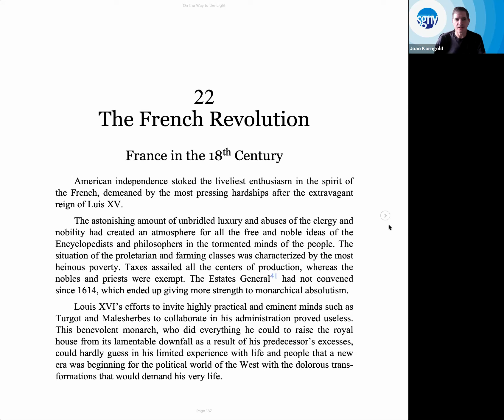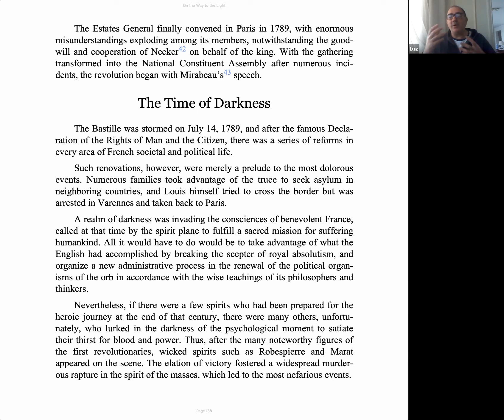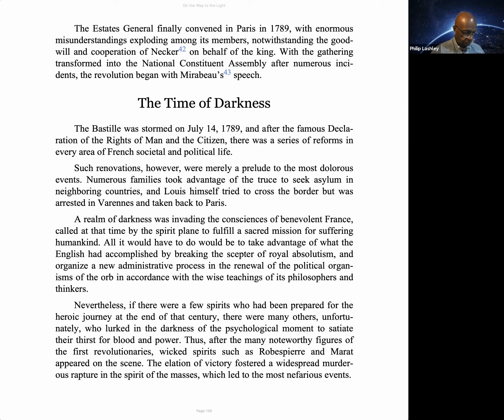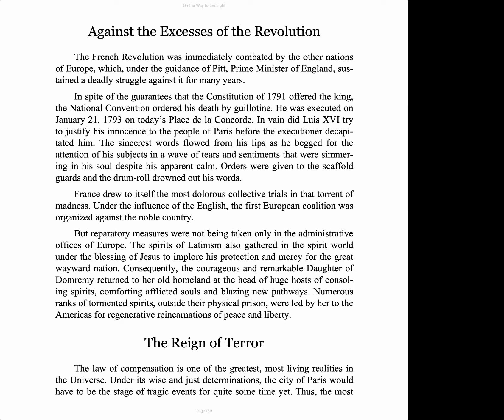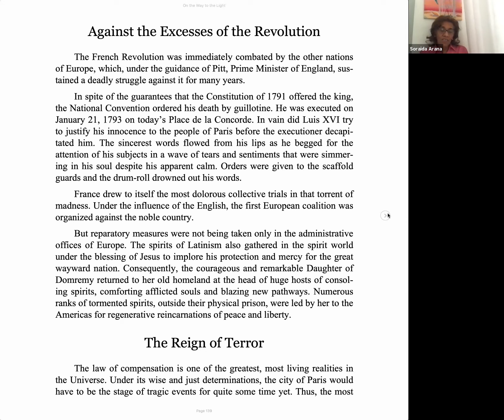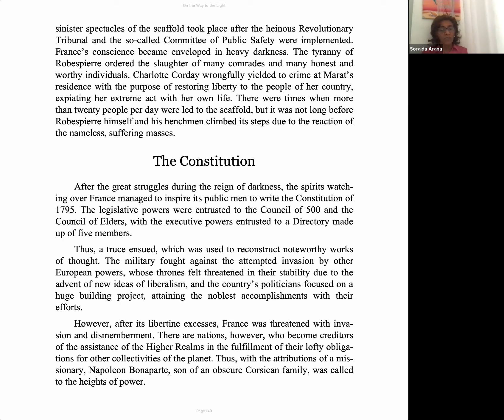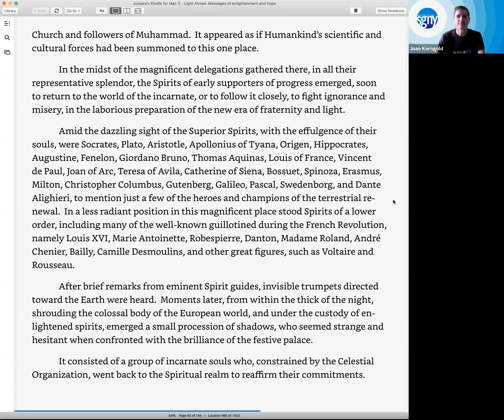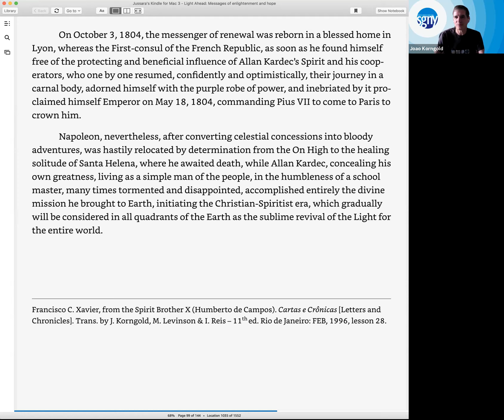The French Revolution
In this class we study Chapter 22 of the book On the Way to the Light from the Spirit Emmanuel through the psychography of Francisco C. Xavier. We also present the message Kardec and Napoleon, Chapter 41 of the book Light Ahead.